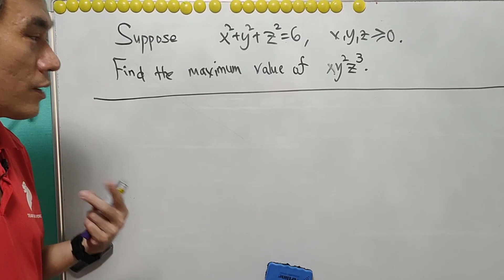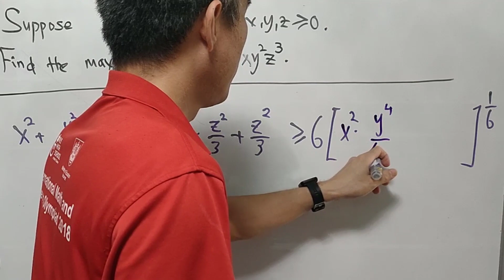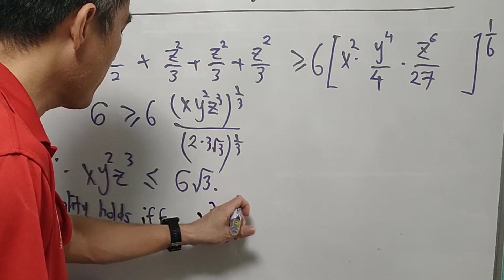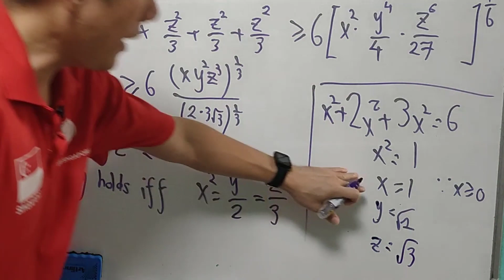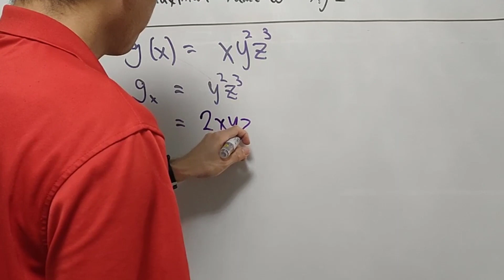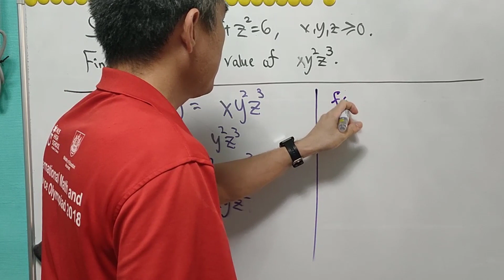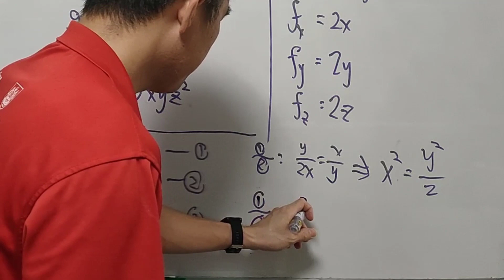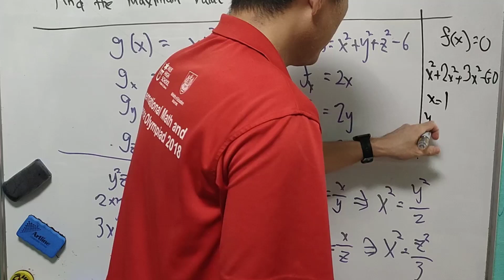AM-GM Inequality and Lagrange Multipliers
Attempt it and see how you do. Have fun!